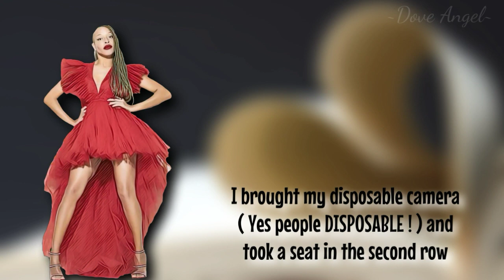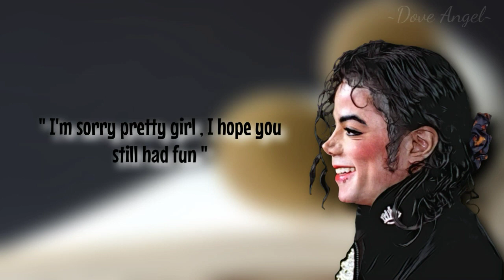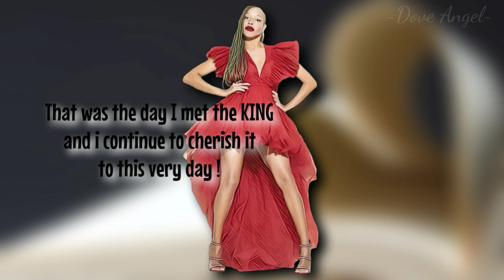☆ Story ☆ Stacey McKenzie {episode II}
The night she met the KING ! 1997